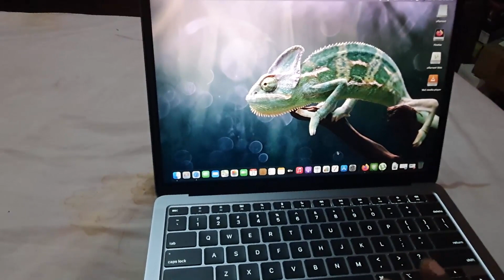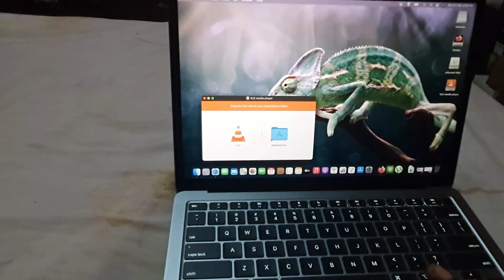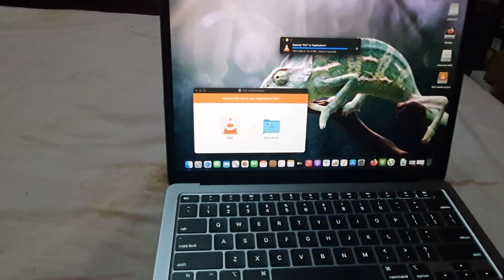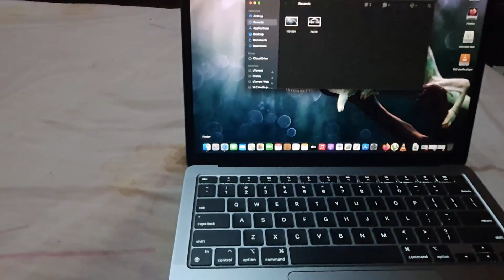How to Install Apps Macbook (Third Party Apps)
My guide will show you How to Install Apps Macbook Air or Pro from Install files from the Internet. Demonstrated on the Macbook M1 with the App VLC. Use this method to install any App from a trusted source on the Internet or third party Apps.